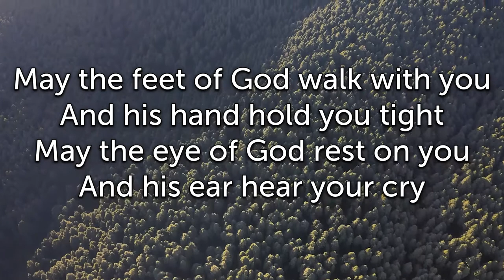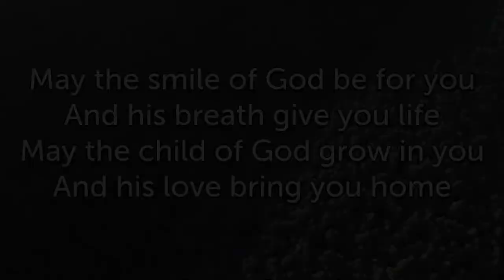May the feet of God walk with you. A Christmas blessing.